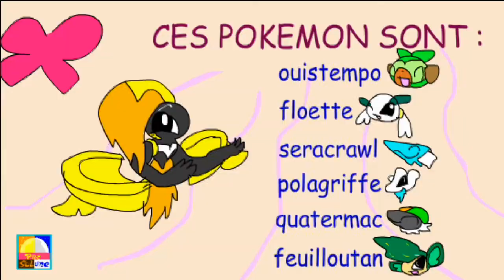(inspecteur mustebouee) LE SCRIPT EST FINI!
envoi des voix très bientot, enfin... quand tous les pokémon manquants auront été pris bien entendu! ^^

il manque ouistempo, floette, seracrawl, polagriffe, quatermac, et feuilloutan. observez bien qui a été pris surtout!